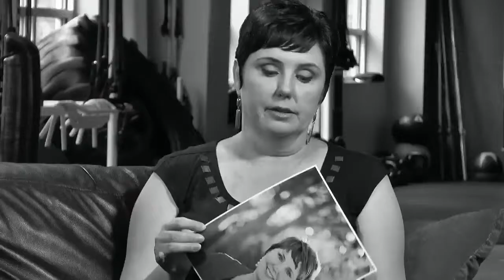Testimonial Video - Durham, NC - Professional Production Services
We're focused on helping businesses generate high quality video for the web and television. We can help you create the perfect marketing video, instructio